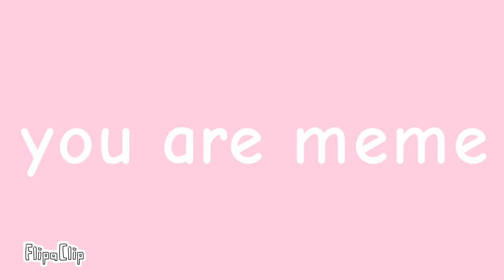Gift for ellyTvT